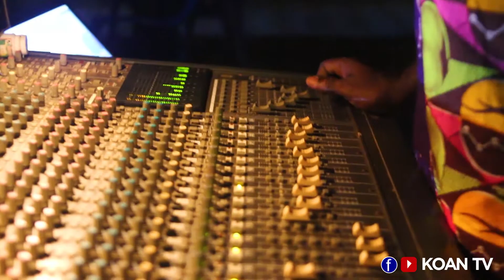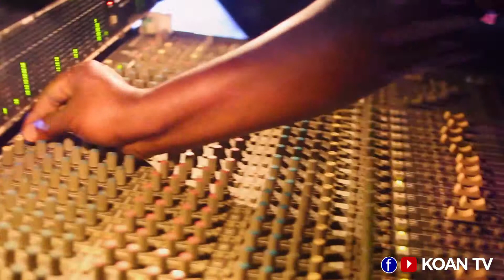Fantastic Praiz Medley by Min. Ekuman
Powered by KOAN 📺